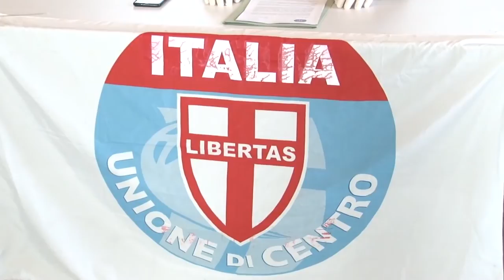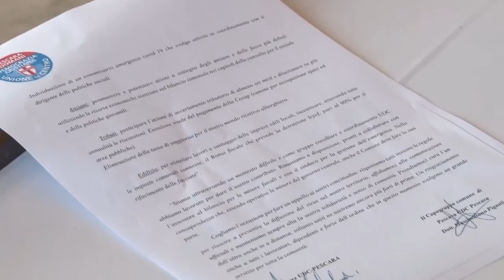L'Udc illustra proposte per la fase 2 al sindaco Masci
Questa mattina, nel corso di una con stampa tenutasi a Palazzo di Città, il capogruppo dell'Udc al Comune Pescara Massimiliano Pignoli e il coordinatore cittadino Vincenzo Serraiocco hanno illustrato le proposte che l'Unione di Centro farà al sindaco Masci, in vista dell'avvio della fase 2, con particolare riguardo alle categorie più bisognose.